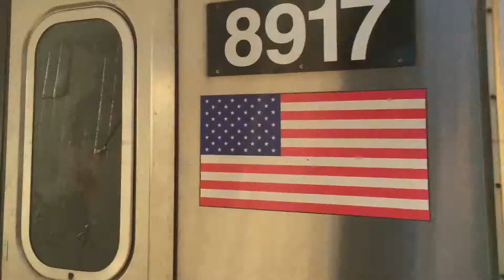N train arriving at 39th Avenue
SanDisk 128GB microSD Card
GoPro HERO5 Black Batteries with Charger
Wealpe GoPro HERO5 Black Frame Mount